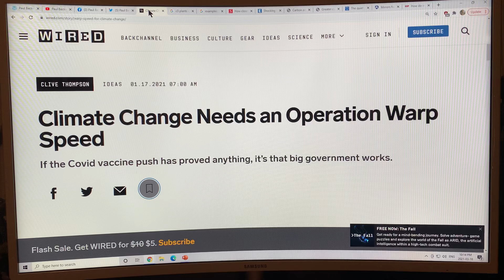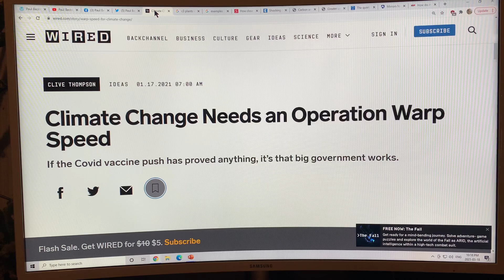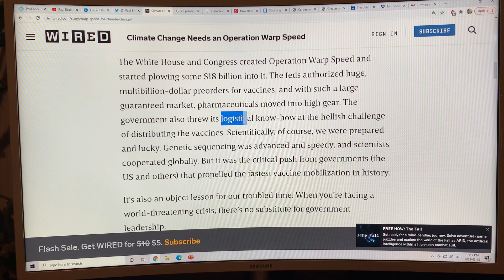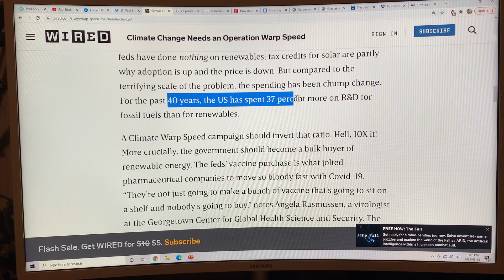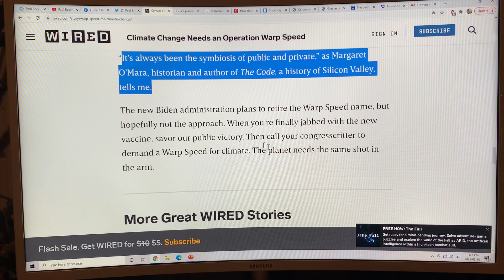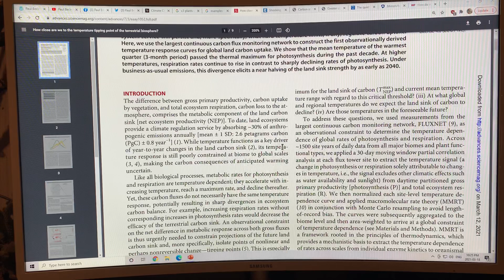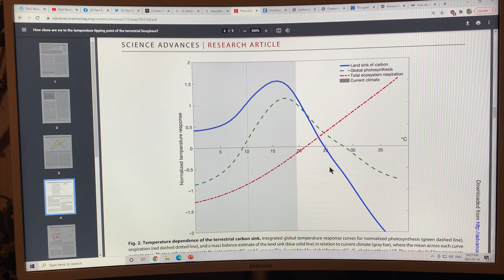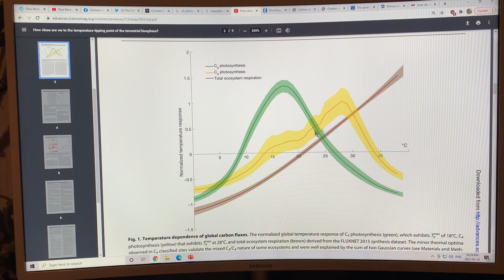Climate Operation Warp Speed (COWS) Needed to Avert Terrestrial Sink to Source Tipping Point: 2 of 2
Humanity desperately needs a Climate Operation Warp Speed (COWS). Earthlings must pull out all stops, and work relentlessly until COWS comes home to Earth.

We did it for the coronavirus. The average time to develop a new vaccine is ten years. Since big governments around the planet pushed hard to develop vaccines, it took less than a year, and we know have multiple working vaccines (20? 30?)

Governments around the world put in multi-billion dollar preorders for vaccines, and ongoing deployment logistics to a large fraction of countries population is still ongoing. Science was prepared, with DNA based development, and perhaps lucky. Global cooperation resulted in the fasted vaccine mobilization in history, by an order of magnitude (10x).

This should be a lesson. When facing a world-threatening crisis, there are no substitutes for government leadership. It makes me feel better about our chances in diverting a comet or asteroid if we find one will hit us in a decade or two. Why can’t government do this for our climate crises.

We need COWS. We need COWS.

We will not rest until COWS come home!

There is no time to waste. We are extremely close to a temperature tipping point for the terrestrial biosphere. Our land sink presently captures about 30% (2.6 PgC per year) of our yearly anthropogenic carbon emissions. With Business-as-Usual (BAU) keeping us on the highest emission scenario (RCP8.5) the land temperatures will cause our land carbon sink to become a net carbon source by about 2040, and then atmospheric and ocean carbon will skyrocket.

I discuss the latest science on C3 (most plants) having a photosynthesis maximum at 18C, and C4 plants (grasses, corn) having the maximum at 28C. The mean temperature of the warmest quarter of the year (3 months) passed the thermal maximum for photosynthesis within the last decade. With BAU the land sink capture will halve to only 15% of anthropogenic emissions and the overall land surface will tip to a source.

In Part 1 of my two part video series, I chat about the key highlights of the terrestrial tipping point science.

In Part 2 I delve into the graphs and nitty gritty of the science and why we can expect the land to tip over from a net carbon sink to a carbon source within two decades or so.

to support my research and videos as I bring you the latest climate science in a digestible fashion.